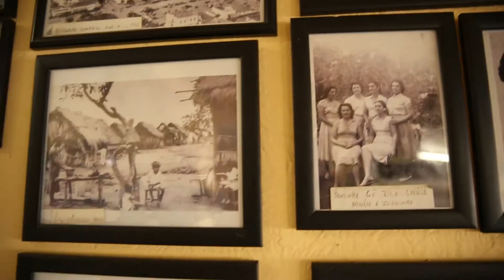Histórias do Marista - Marcelo de Paula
Conheça cada detalhe da história do Setor Marista nas palavras do Marcelo. A família faz parte da história do bairro e ele conta como o Marista se tornou referência na cidade.